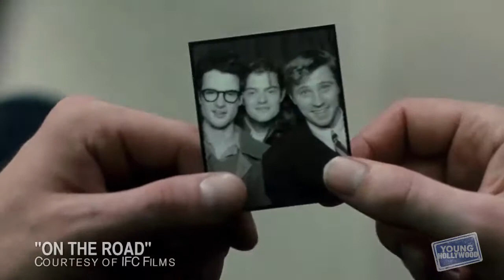Interview: Kirsten Dunst On The Road Young Hollywood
Kirsten Dunst talks to Young Hollywood about her latest role of Camille in Walter Salles' On The Road.

Jack Kerouac's seminal pseudo-autobiography finally heads to the big screen thanks to director Walter Salles Jr. (The Motorcycle Diaries) and producer Francis Ford Coppola. The tale is semi-based on the author's trips across America, with fiction intertwining with reportedly real events and people met along the way. The starring cast includes Kristen Stewart, Sam Riley, and Kirsten Dunst. José Rivera provides the adaptation.